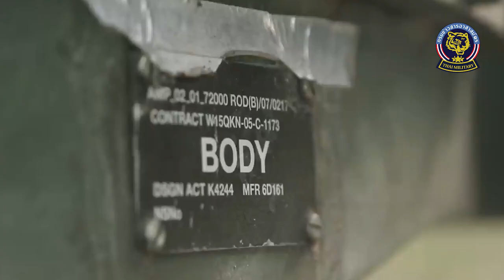อาวุธของยูเครนที่จะเปลี่ยนเกมส์ในฤดูหนาวจะชนะรัสเซียได้หรือไม่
ปืนใหญ่อัตตาจร แบบ Zuzana 2 นับได้ว่าเป็นปืนใหญ่อัตตาจรที่มีความทันสมัยที่สุดในโลก อีกรุ่นหนึ่งในปัจจุบัน ส่วนความเทพของมันนั้นจะเป็นอย่างไร ประสิทธิและอำนาจการยิงต่างๆของมันจะสามารถพลิกโฉมการต่อสู้ระหว่างยูเครนกับรัสเซียได้หรือไม่ ในวันนี้เราจะไปติดตามรับชมในรายงานพิเศษ Thai military พร้อมกันเลยครับ